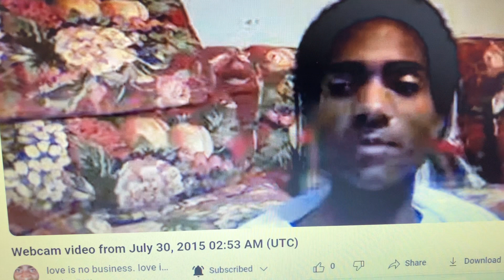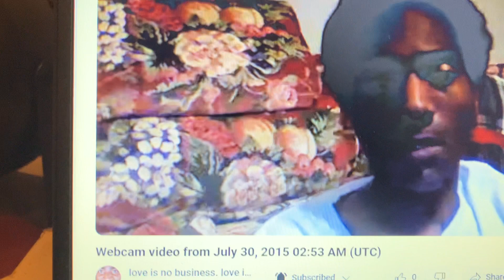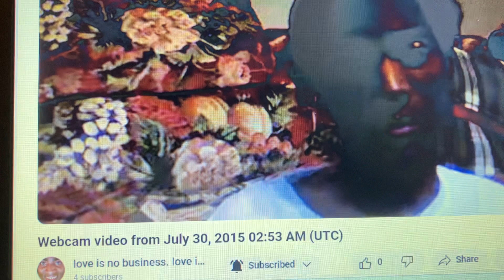This is a video that was done on like seven or eight years ago July 30, 2015 it 2:53 AM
As I know this video you can tell it was old I didn’t have a beard on my face. It was done with the WebCam a video that was done July 30, 2015 at 2:53 AM in the morning and this is the state of mind that I was in if you notice I was saying things like African-American and black